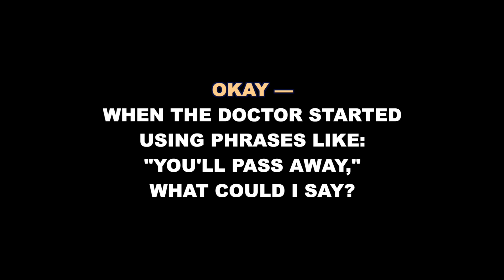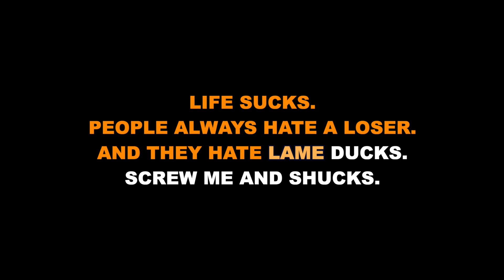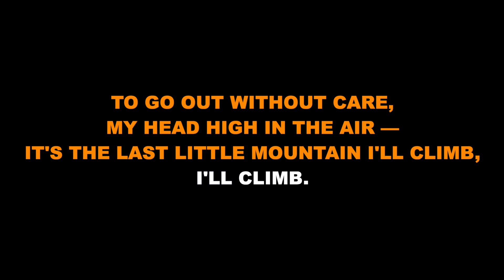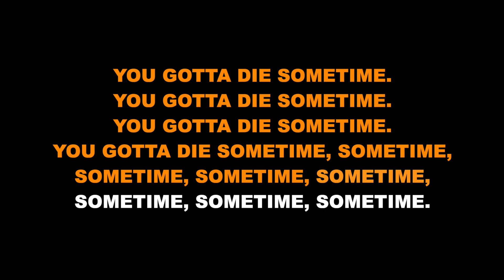"You Gotta Die Sometime" (Female Key) from Falsettos (A Minor) - Karaoke Track with Lyrics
This is a karaoke track for "You Gotta Die Sometime" from FALSETTOS. It is transposed into A minor (up a perfect 4th/5 semitones) for a mezzo/alto voice. It features the complete band accompaniment and rolls the lyrics on the screen so that you can enjoy singing along!

Starting Key: A Minor

FALSETTOS
Music and Lyrics by William Finn

Orchestrations by Michael Starobin

“You Gotta Die Sometime” performed on Broadway by Stephen Bogardus and Andrew Rannells.